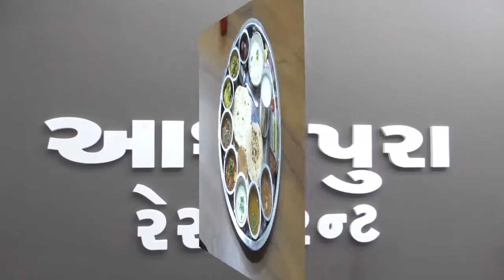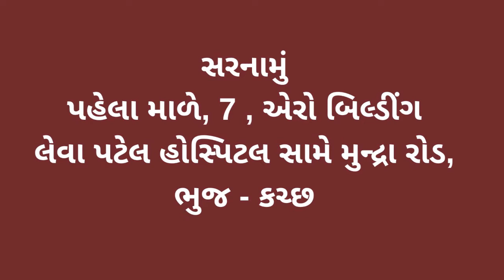કચ્છમાં સારું વરસાદ પણ ઉજવણીનો એક પ્રસંગ છે જે પ્રદેશે અનેક દુષ્કાળ જોયા છે ત્યાં છલકાતા તળાવ જોઈને